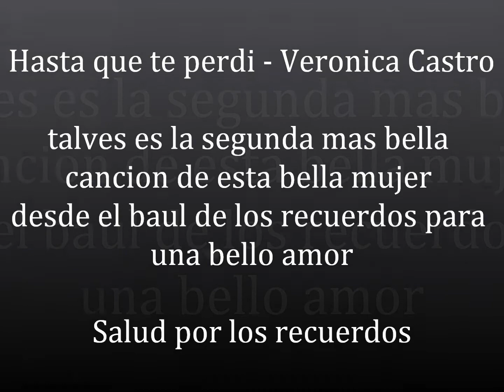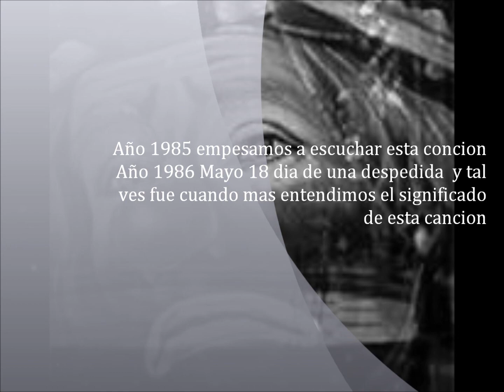Hasta que te perdi - Veronica Castro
Tambien romantica se llama el LP de esta bella mujer